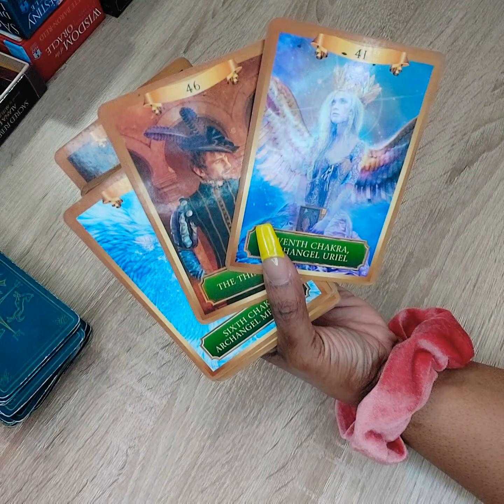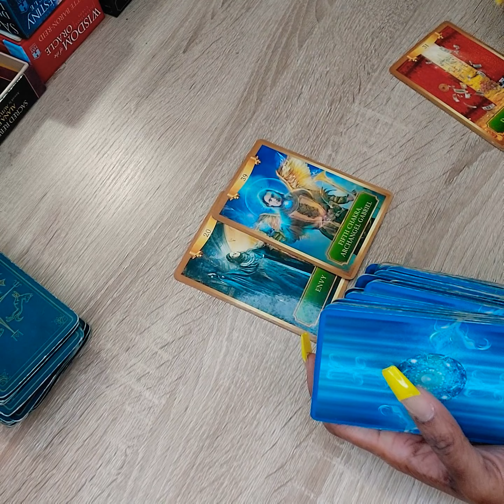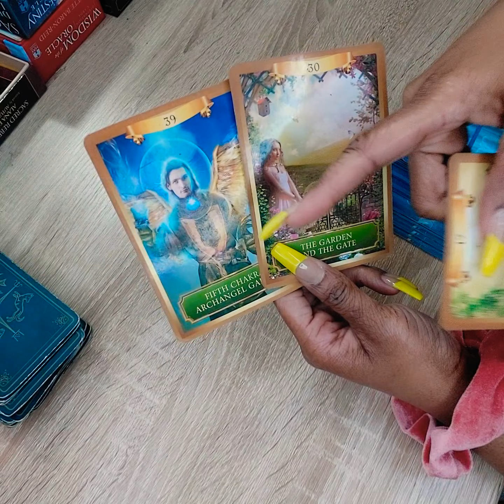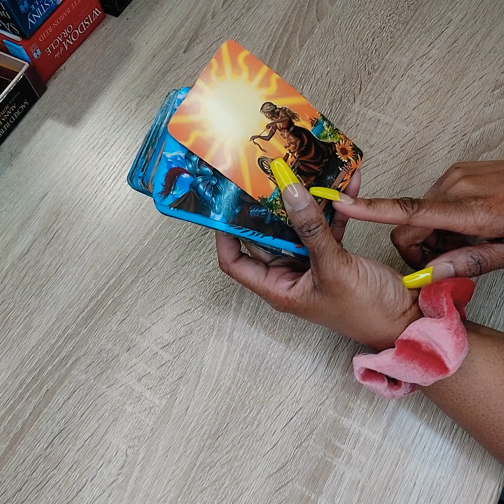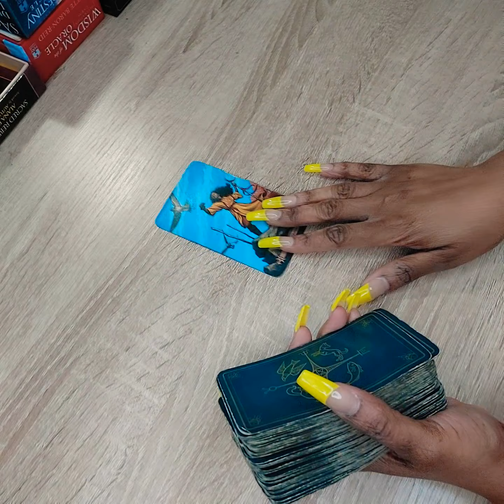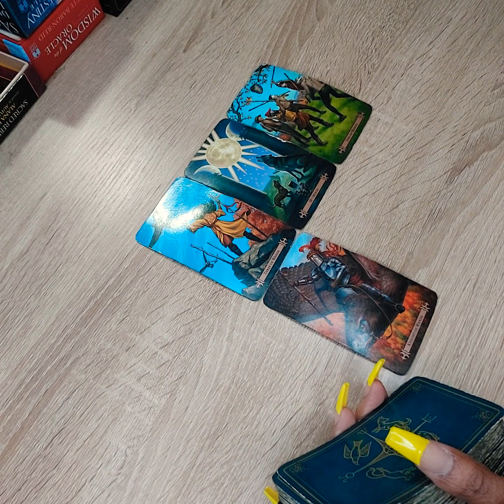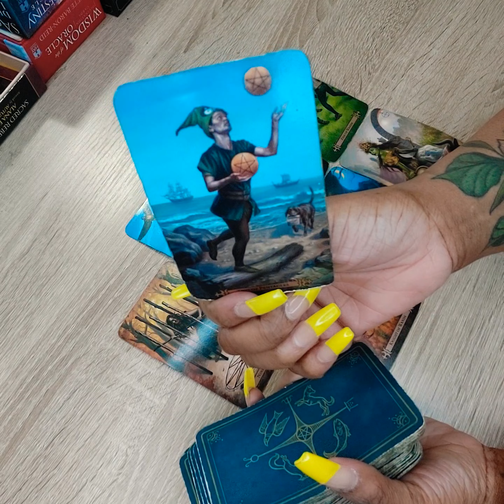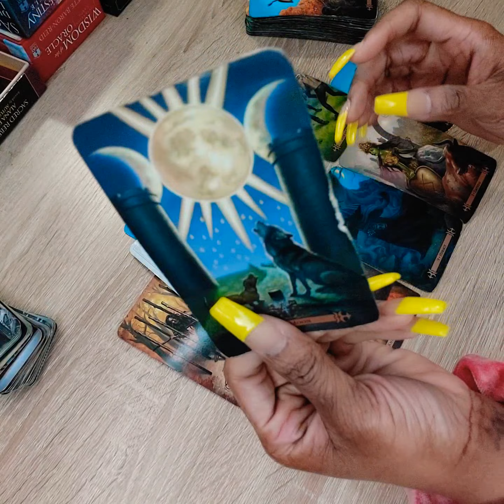I love you ❤ I hate you 💔 What will you choose? 👀 Weekend Collective Energy ✨